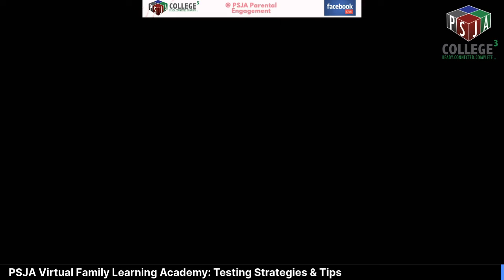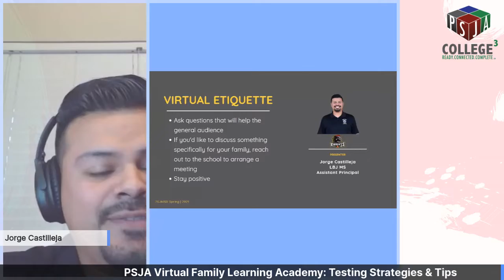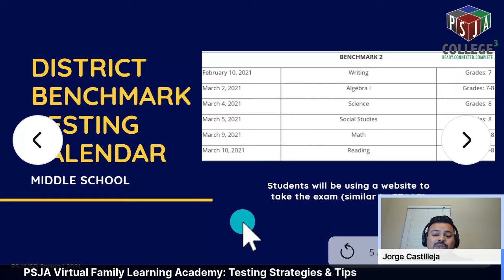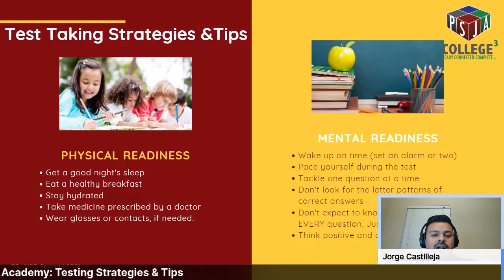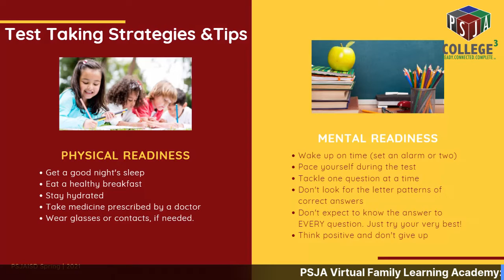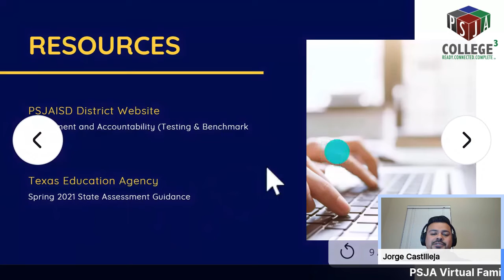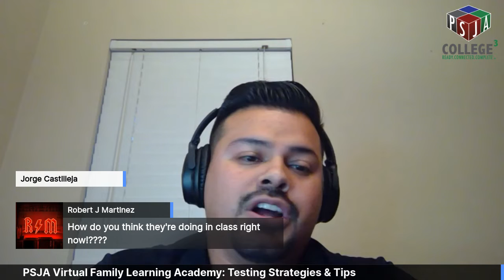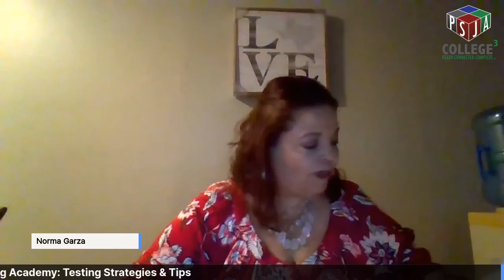Virtual Family Learning Academies: Testing Strategies and Tips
This meeting was recorded live on the @PSJA Parental Engagement Facebook page on Tuesday, Feb. 9, 2021 at 6:00 pm.

Description: LBJ MS Asst. Principal Jorge Castilleja will provide an overview of district benchmark dates, as well as testing strategies and tips for our students. This session will keep parents informed and updated on upcoming assessments.